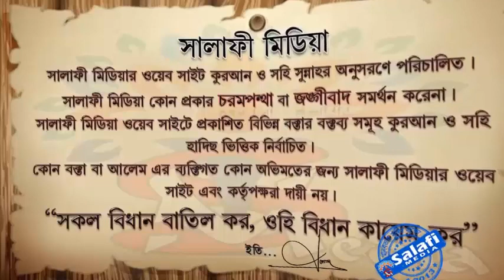মা বাবার বসতবাড়িতে মেয়ে অংশ পাবে কিনা ᴴᴰ┇ শাইখ মুখলেসুর রহমান মাদানী